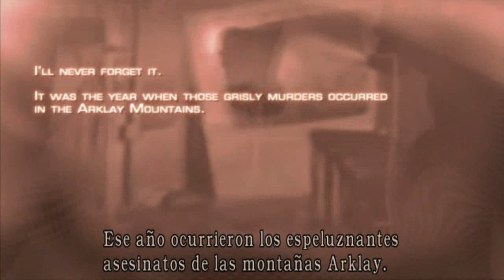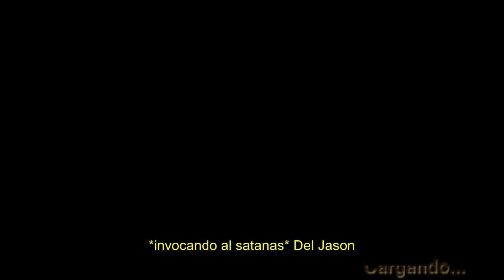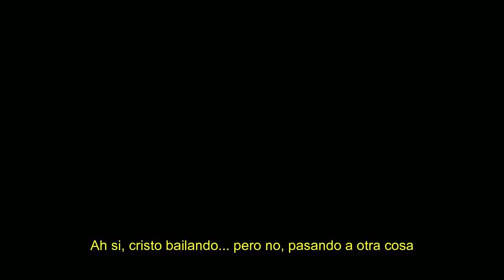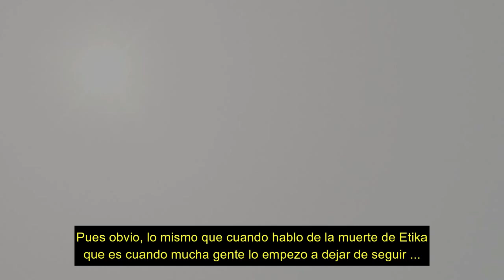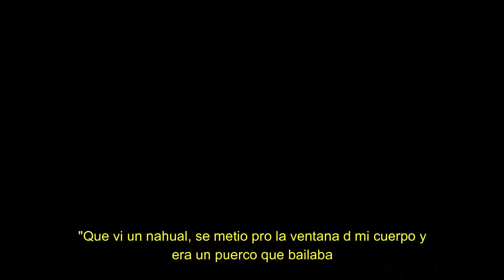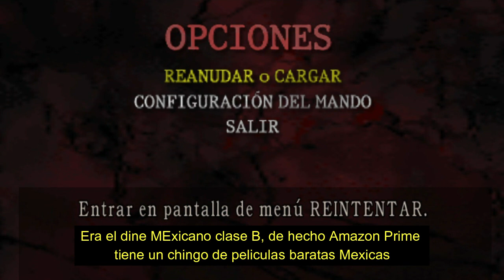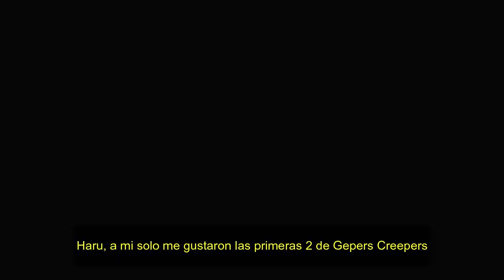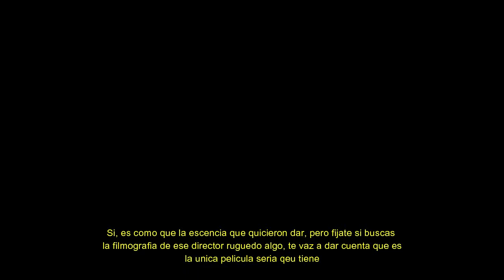Podcast: FUNOS FURRABLES 13 con RANATV - Peliculas del satanas para Halloween.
Se hablo de peliculas de terror y de cosas sobrenaturales por que es Halloween.

No sufran por Aeter, volvera en el proximo capitulo